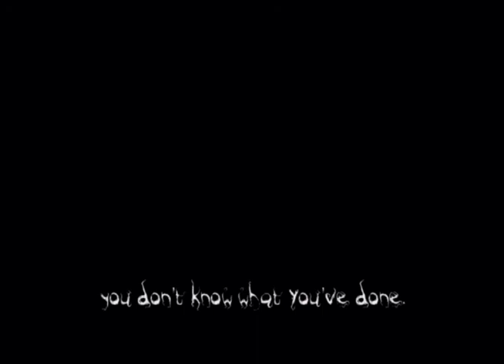The Darkness Part 13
Outside the church, ready to go and get Eddie. Killing Eddie and reentering Hell.